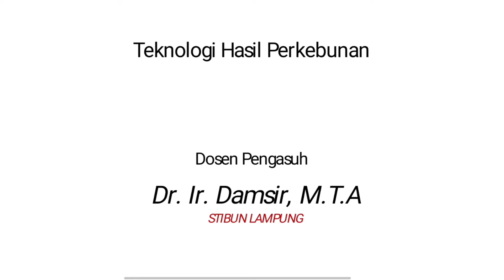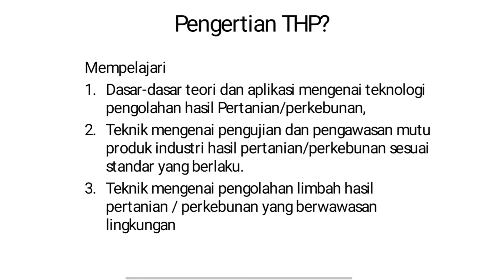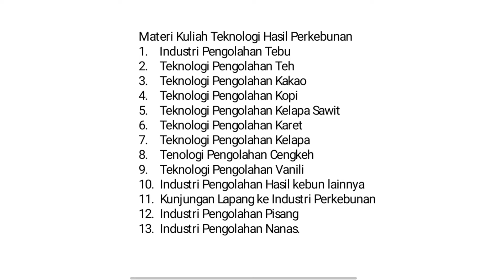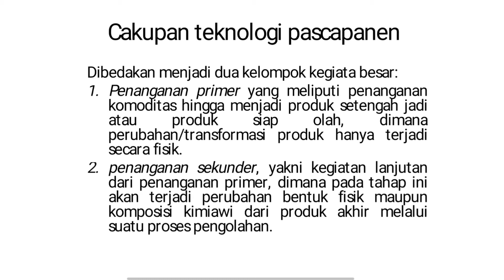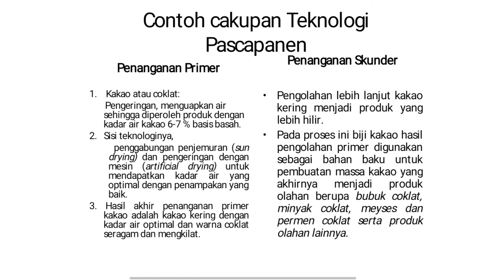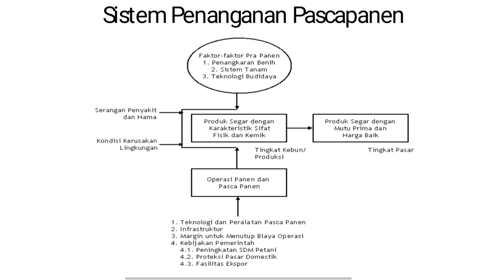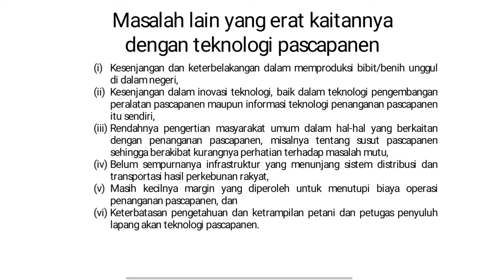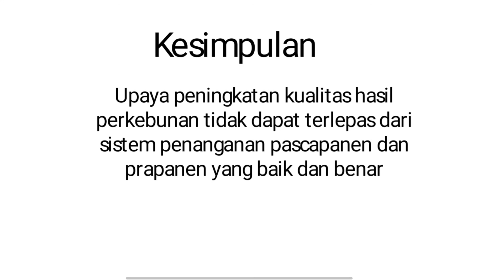Teknologi Hasil Perkebunan -Oleh Dr. Ir. Damsir, M.T.A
Setelah menonton vidio ini diharapkan mampu menejelaskan penegertian,ruang lingkup/batasan industry hasil perkebunan. Mampu menejelaskan karakter fisik,kimia,biologis dan fisiologis hasil kebun dalam kaitannya dengan penanganan pada industry hasil perkebunan. Mampu menejelaskan tahapa-tahapan pada industry hasil perkebunan.
Apa itu Teknologi Hasil Perkebunan ?
Mempelajari dasar-dasar teori dan aplikasi mengenai teknologi pengolahan hasil pertanian/perkebunan, teknik mengenai pengujian dan pengawasan mutu produk industri hasil pertanian/perkebunan sesuai standar yang berlaku.eknik mengenai pengolahan limbah hasil pertanian/perkebunan yang berwawasan lingkungan.

Penanganan Pascapanen Hasil Perkebunan
Kegiatan penanganan pascapanen tanaman perkebunan didefinisikan sebagai suatu kegiatan penanganan produk hasil perkebunan, sejak pemanenan hingga siap menjadi bahan baku atau produk akhir siap dikonsumsi, dimana didalamnya juga termasuk distribusi dan pemasarannya. Cakupan teknologi pascapanen dibedakan menjadi dua kelompok kegiatan besar, yaitu pertama: penanganan primer yang meliputi penanganan komoditas hingga menjadi produk setengah jadi atau produk siap olah, dimana perubahan/transformasi produk hanya terjadi secara fisik, sedangkan perubahan kimiawi biasanya tidak terjadi pada tahap ini. Kedua: penanganan sekunder, yakni kegiatan lanjutan dari penanganan primer, dimana pada tahap ini akan terjadi perubahan bentuk fisik maupun komposisi kimiawi dari produk akhir melalui suatu proses pengolahan. Contoh penanganan primer tanaman perkebunan (misalnya kakao atau coklat) adalah proses pengeringan dimana tujuan utamanya adalah menguapkan air sehingga diperoleh produk dengan kadar air kakao 6-7 % basis basah. Sedangkan dari sisi teknologinya, cara pengeringan kakao dapat dilakukan dengan penggabungan penjemuran (sun drying) dan pengeringan dengan mesin (artificial drying) untuk mendapatkan kadar air yang optimal dengan penampakan yang baik. Hasil akhir penanganan primer kakao adalah kakao kering dengan kadar air optimal dan warna coklat seragam dan mengkilat. Penanganan sekunder kakao adalah pengolahan lebih lanjut kakao kering menjadi produk yang lebih hilir. Pada proses ini biji kakao hasil pengolahan primer digunakan sebagai bahan baku untuk pembuatan massa kakao yang akhirnya menjadi produk olahan berupa bubuk coklat, minyak coklat, meyses dan permen coklat serta produk olahan lainnya.
Secara umum, masalah penerapan teknologi maju dalam penanganan pascapanen hasil perkebunan masih banyak ditemui disekitar mata rantai pemasaran dan lebih banyak lagi ditemui pada tingkat daerah sentra produksi (farm). Di negara maju, penerapan teknologi pascapanen ini hampir secara penuh dapat diintrodusir mulai dari tingkat produksi, pada seluruh mata rantai hingga tingkat pemasaran/konsumen.

Beberapa masalah lain yang erat kaitannya dengan teknologi pascapanen antara lain: (i) kesenjangan dan keterbelakangan dalam memproduksi bibit/benih unggul di dalam negeri, (ii) kesenjangan dalam inovasi teknologi, baik dalam teknologi pengembangan peralatan pascapanen maupun informasi teknologi penanganan pascapanen itu sendiri, (iii) rendahnya pengertian masyarakat umum dalam hal-hal yang berkaitan dengan penanganan pascapanen, misalnya tentang susut pascapanen sehingga berakibat kurangnya perhatian terhadap masalah mutu, (iv) belum sempurnanya infrastruktur yang menunjang sistem distribusi dan transportasi hasil perkebunan rakyat, (v) masih kecilnya margin yang diperoleh untuk menutupi biaya operasi penanganan pascapanen, dan (vi) keterbatasan pengetahuan dan ketrampilan petani dan petugas penyuluh lapang akan teknologi pascapanen.

Selain itu, ciri usaha perkebunan juga berpengaruh terhadap pemilihan teknologi pascapanen serta kesesuaian varietas tanaman perkebunan. Ciri-ciri usaha perkebunan adalah: (i) biasanya tanaman bersifat tahunan sehingga diperlukan waktu yang lama hingga berproduksi, sementara peralatan pascapanen tidak dioperasikan sehingga pada saat diperlukan sudah tidak optimal lagi, (ii) komoditas bersifat curah (bulk product) dan dalam kuantitas yang besar sehingga diperlukan disain alat bongkar-muat dang angkut yang besar dan kuat, (iii) produk berorientasi ekspor/pasar internasional sehingga akan berhadapan dengan sistem pasar bebas sehingga diperlukan kebijakan yang berpihak pada masyarakat perkebunan (petani), dan (iv) diperlukan tata ruang yang besar dan melibatkan petani/pekebun dalam jumlah besar, oleh karena itu kegiatan pascapanen dapat dilakukan sebagai usaha pedesaan.